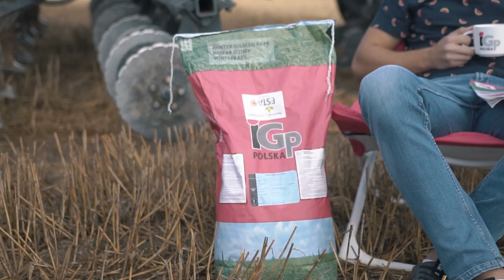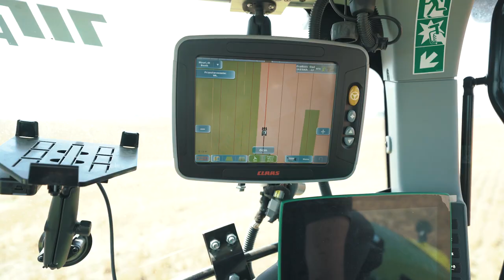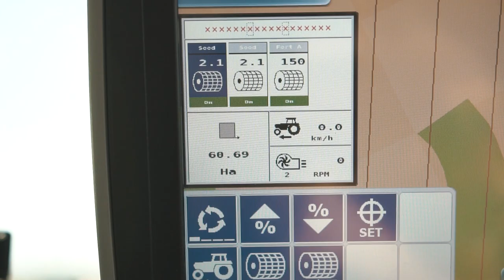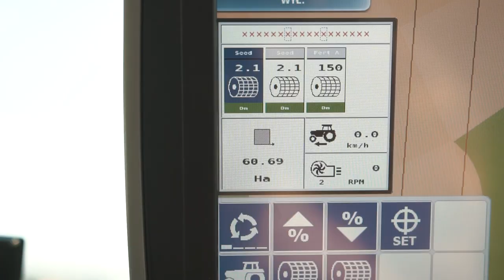Rekordowy siew rzepaku ozimego MOMENTO agregatem MZURI Pro-Til 6T SELECT po Oficjalny Rekord Polski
W dniu 12 sierpnia 2021 IGP Polska wspólnie z Agro-Land w Rajgrodzie woj. kujawsko-pomorskie, podjęli próbę ustanowienia oficjalnego Rekordu Polski pod względem największej powierzchni zasianej rzepakiem ozimym w ciągu 12 godzin. Na polu produkcyjnym siew rzepaku ozimego nowej odmiany mieszańcowej MOMENTO rozpoczęto z użyciem siewnika do uprawy pasowej MZURI Pro-Til 6T SELECT o godzinie 7:00 i trwał on nieprzerwanie do godziny 19:00. Nad poprawnym przebiegiem wydarzenia pieczę sprawował sędzia z Biura Rekordów. Uzyskano imponujący wynik obsianego areału wynoszący 60,66 ha tym samym spełniając przedstawione przez Biuro Rekordów wymagania dla ustanowienia oficjalnego rekordu Polski. Warto nadmienić, że siewnik do uprawy pasowej MZURI Pro-Til 6T SELECT podczas pracy poza samym siewem odmiany MOMENTO jednocześnie aplikował nawóz oraz uprawiał glebę. Przedplon dla rzepaku ozimego MOMENTO stanowiła pszenica ozima ARGUMENT, ubiegłoroczna oficjalna rekordzistka polski w plonie ziarna z wynikiem 12,567 t/ha.